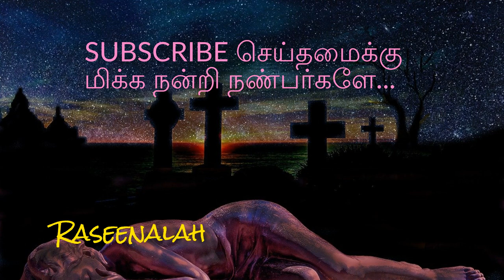மரண விளக்கம் Part 3 | Death Explanation in Tamil | வடகரை சேக் மைதீன் | DIGITAL | Raseenalah | HD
இந்த சரித்திரம் இரவு நேரங்களில் நமது வீட்டுக்கு வந்து பக்கீர்மார்கள் கதையை
சொல்லுவார்கள் .சில நேரங்களில் 3 இரவுகள் கூட நடக்கும். உற்றார் உறவினர்களுக்கு
விருந்தும் நடக்கும்